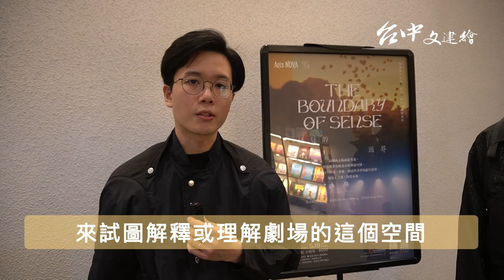音像藝術《感覺的邊界》 吳秉聖、邱俊霖、劉承杰合組「SYNZR」台中演出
從夜店到大型戶外音樂祭的電子音樂表演，重拍、電音、強烈的節奏，加上AI即時生成影像與實境畫面的結合，音像藝術（audiovisual）突破地下文化的標誌，開始轉進表演藝術場館，台中歌劇院本週末即將演出3場的《感覺的邊界》即是其一。

From nightclub to large-scale outdoor music festivals, electronic music performances featuring heavy beats, synths, and intense rhythms, coupled with the integration of AI-generated visuals and immersive experiences, have transcended the underground culture of audiovisual art. These performances are now making their way into national performing arts venues, with "The Boundaries of Sensation" set to take the stage at the Taichung Opera House this weekend, with three shows scheduled.